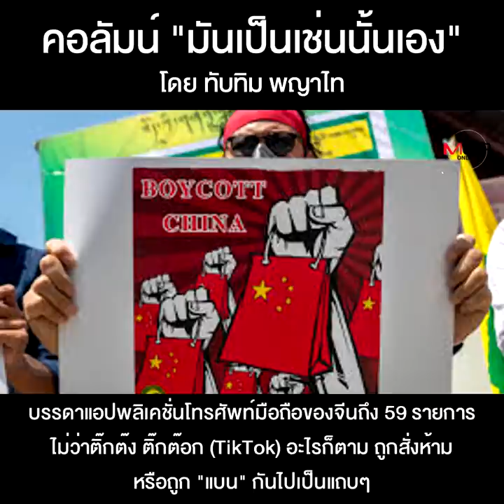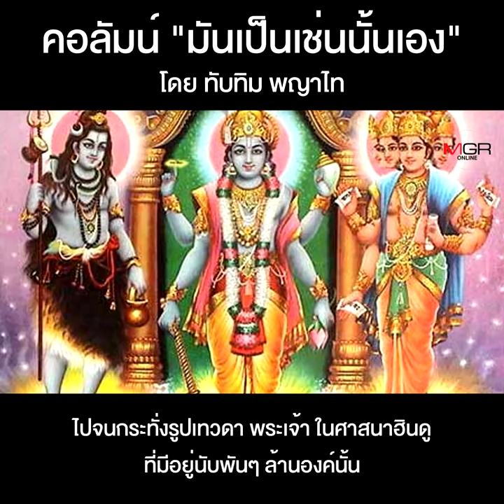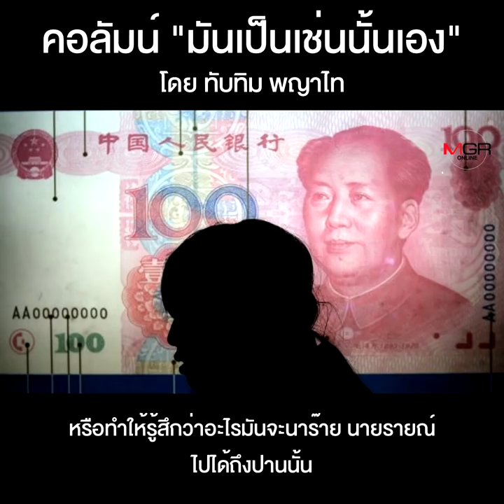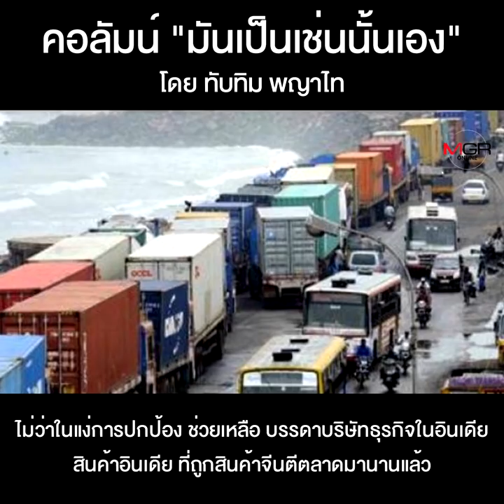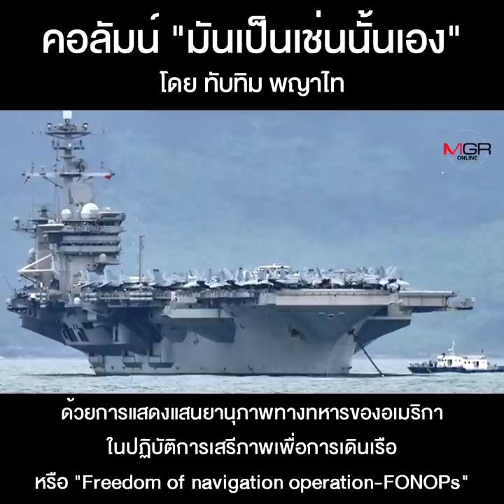อินเดีย...ชักจะกู่ไม่กลับ!!!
ว่ากันเรื่อง “คุณพ่ออเมริกา” กันมาเยอะแล้ว...วันนี้ลองเปลี่ยนบรรยากาศไปว่ากันเรื่อง 2 พี่เบิ้มแห่งเอเชีย อย่างคุณพี่จีนและคุณปู่อินตะระเดียดูมั่ง ที่ก่อนหน้านี้ไม่นาน ได้เกิดการปะทะ ขัดแย้งกันในบริเวณแนวพรมแดนเขตที่ห้ามใช้อาวุธซึ่งกันและกัน แต่กระนั้น...ทหารอินเดียยังถูกทหารจีนใช้วิชา “คว้าเงาสลับร่าง” หรือวิชา “ฝ่ามืออรหันต์” หรือไม่ อย่างไรก็แล้วแต่ เล่นงานตายไปถึง 20 ราย แถมเมื่อไม่กี่สัปดาห์ที่ผ่านมา จีนยังอุตส่าห์ส่งปรมาจารย์ด้านกำลังภายใน จากเสียวลิ้ม บู๊ตึง คงท้ง หัวซาน ฯลฯ หรืออะไรต่อมิอะไรก็มิอาจทราบได้ ไปฝึกลมปราณ ฝึกเคล็ดวิชา ให้ทหารจีนบริเวณแนวพรมแดนซะอีกต่างหาก...